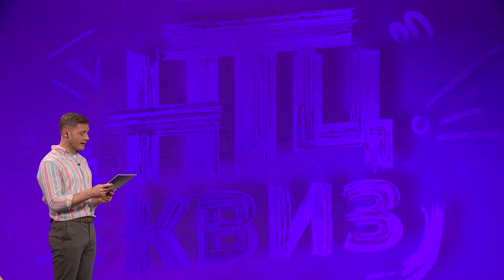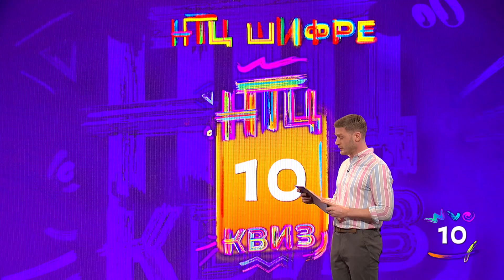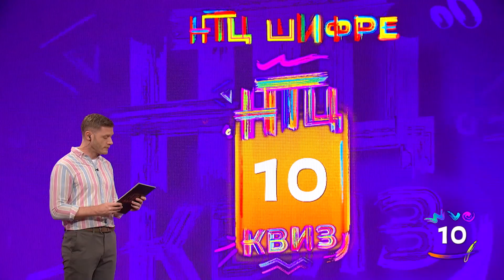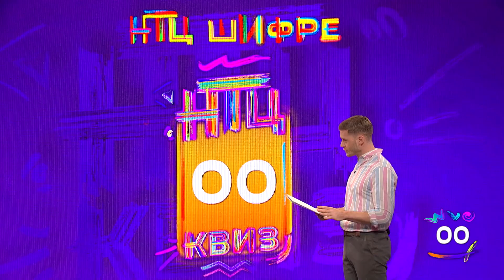NTC kviz 3 / 6. emisija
Sendvič od čunjeva

Svaka nova ideja je korak bliže rešenju izazova koji se stavlja pred naše takmičare. Svako novo rešenje je korak bliže novim poenima na tabeli. Svaki novi poen na tabeli je korak bliže pobedi. Budite sa nama i saznajte koliko poena donosi sendvič od… čunjeva. O zadacima, poenima, takmičarima i sendvičima od čunjeva brine naš Aca Radojičić! I sve to u subotu, 26. oktobra 2024. godine u podne na Prvom programu Televizije Srbije.

Šesta epizoda "NTC kviza“ otkriće ko je šesti četvrtfinalista. Za to mesto se bore učenici Osnovne škole "23. oktobar“ iz Sremskih Karlovaca i učenici Osnovne škole "Moma Stanojlović“ iz Kragujevca. Aca je doneo odluku da imena timova imaju veze sa pojmom slobode. A kakve?

Ime pesnika Branka Radičevića vezano je za Sremske Karlovce... Pa svi se sećamo stihova "O, Karlovci, mesto moje drago...“ On je često pisao o slobodi, a datum 23. oktobar je dan kada je ovaj grad oslobođen posle Drugog svetskog rata. Ime tima se nameće samo od sebe – Oslobodioci. A šta je sa kragujevačkim timom? Ime njihove škole je dobilo po pilotu Momi Stanojloviću, a grad po ptici kraguj, koja je u tim krajevima često bila simbol slobode. P kako bi se drugačije zvali kragujevački đaci, nego jednostavno – Kraguji.

Oslobodioci i Kraguji oprobaće se u igrama kviza koje svi već znamo. Doći će do jedne nove igre, u kojoj će sendvič od čunjeva doneti odlučujuće poene.

Da biste saznali o kakvim je čunjevima reč, pogledajte našu šestu epizodu u subotu 26. oktobra 2024. godine u podne na Prvom programu Televizije Srbije. Repriza epizode biće na Drugom programu, 27. oktobra u 8:30č. Ako ste ipak u tim terminima na nekom lepom mestu sa porodicom, okupite ih kasnije i potražite našu novu NTC-avanturu na našoj platformi rtsplaneta.rs ili youtube-kanalu.

Urednica i scenaristkinja kviza je Jelena Popadić Sumić, autor kviza dr Ranko Rajović, autori pitanja Vuk Rajović, Marina Ilić, Paula Rajda, Marina Zeljković, Katarina Rajović i Nemanja Bojanić. Scenograf je Goran Joskimović, kostimografkinja Tijana Budimlić, kompozitor Milan Stanković SevdahBABY, spiker Dragan Vučelić, montažer Bojan Filipović, direktor fotografije Marko Mikić i reditelj Miodrag Kolarić. Najveći navijač i prijatelj naših takmičara je glumac voditelj – Aleksandar Radojičić! Kviz je proizveden u saradnji Redakcije dečjeg programa RTS-a i produkcije Tradegator DOO, a uz podršku Ministartsva prosvete, nauke i tehnološkog razvoja, Saveza učitelja Srbije i Udruženja vaspitača Vojvodine.

Najlepše je učenje – učenje kroz igru!